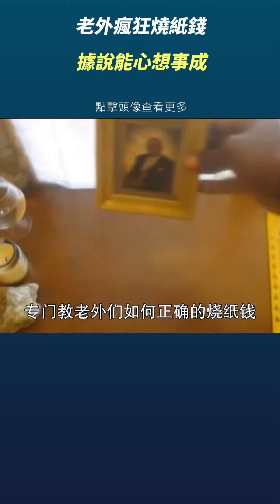燒什麼有什麼 美夢成真XD